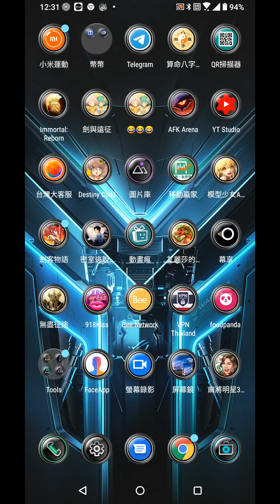劍與遠征 本週異界迷宮 虛空英雄 梅林 賞金試煉